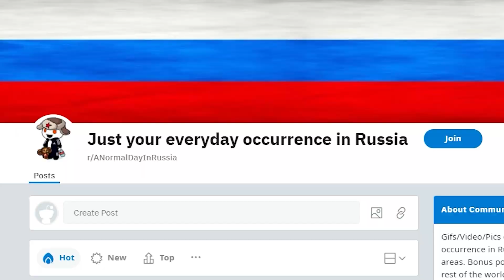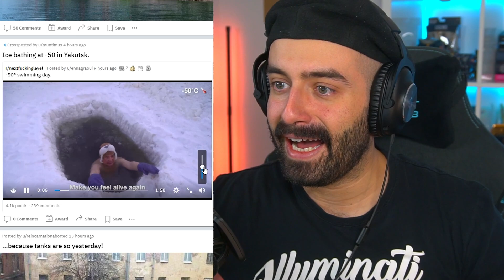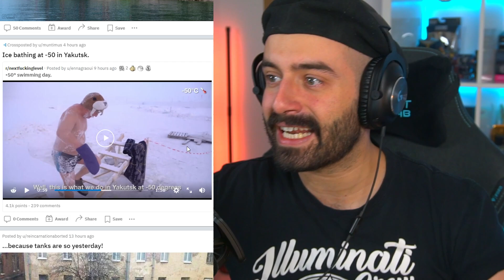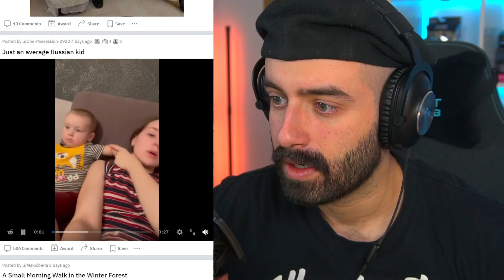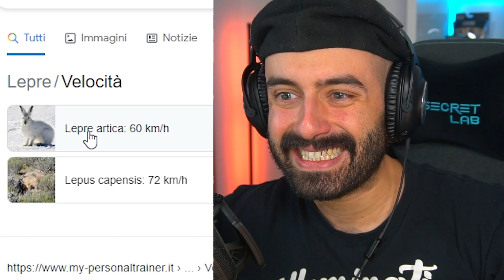RUSSIA vs USA MEME EP. 971109384